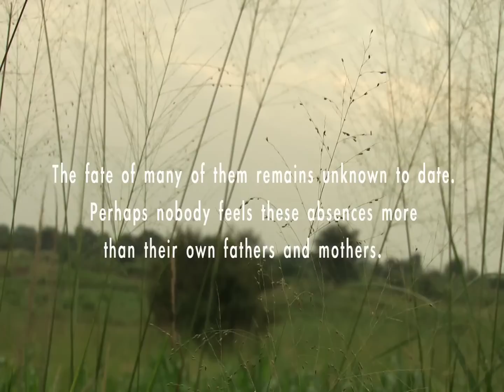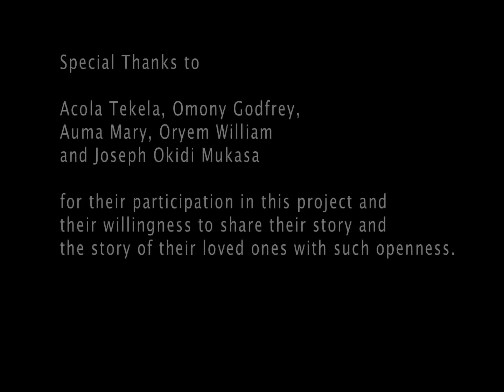Parenting the missing: Bearings of Ugandan Armed Conflicts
The ICRC recently estimated that more than 12,000 persons disappeared
during the Government of Uganda - Lord's Resistance Army conflict.
Their whereabouts remain unknown to date.

The full numbers of disappeared in Uganda as a whole remain a mystery,
but the relatives of the missing continue to grieve, even years after
the person disappeared, unable to find closure. Cultural
mechanisms for dealing with loss are themselves at a loss when
confronted with the ambiguities of disappearance, and there is
currently little space within Uganda's transitional justice debates to
discuss the needs and challenges of
the families of the missing.

Unlike Argentina, where the mothers of the disappeared formed into the
"Asociación Madres de Plaza de Mayo" (Mothers of the Plaza de Mayo),
the parents, relatives and friends of the missing in Uganda have yet
to organize, and thus suffer their loss in obscurity and silence.

This 15 minutes documentary is helping to break this silence: Four
parents of missing persons voice what it means to them to suffer
ambiguous and unclear loss. They recount their emotional hardships,
their difficulties in life, and their perceptions of blame and
forgiveness.

We hope that the testimonies in this short documentary will inspire
the Ugandan government, CSOs, NGOs, donor countries, scholars and
opinion leaders to take this issue seriously and engage with survivor
populations who
have missing relatives.